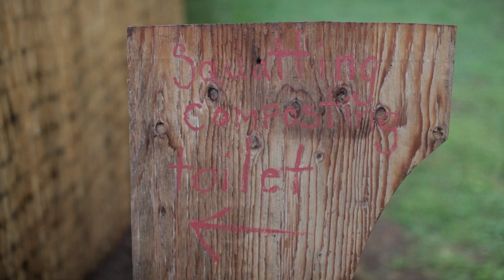Gabriel Kelly - Wheels of Life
Acorn Gathering 2014